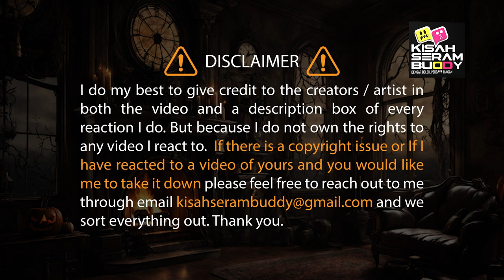Reaction Kisah Seram | True Horror Story POV | FISHING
Kali ini, KSB akan me 'react' kisah seram dari channel True Horror Story POV yang bertajuk 'FISHING'

00:00 - Pemula
00:30 - Reaction Start
05:32 - Pendapat
06:2 - End Screen

Tempat Makan Lesehan
Link to TikTok:

 / mohamed.f.jamaluddin

 / mfj_fam